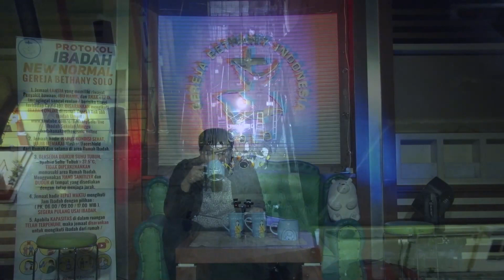BE FAITHFULL AND YOU LL BE GRATEFULL - NGOFI bareng - Yosie & Nonik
Ibadah Youth & Teens ( United in Christ )
NGOFI bareng - BE FAITHFULL AND YOU LL BE GRATEFULL - Yosie & Nonik
Grha Bethany Solo
Jl. Lumban Tobing No. 11 - SOLO

Bagi saudara yang rindu untuk memberi perpuluhan, pembangunan ataupun menabur persembahan dalam bidang apapun dapat ditransfer ke rekening gereja :

BCA ( KODE BANK 014 )
GEREJA BETHANY INDONESIA

GEREJA BETHANY INDONESIA SOLO

UOB ( KODE BANK 023 )
YAYASAN BETHANI SURAKARTA

SINAR MAS ( KODE BANK 153)
GEREJA BETHANY INDONESIA